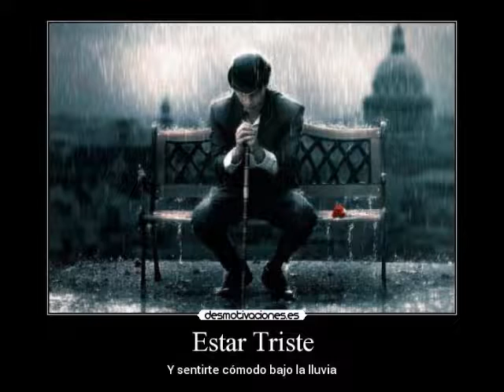leandro rios ni tu amigo ni tu amante